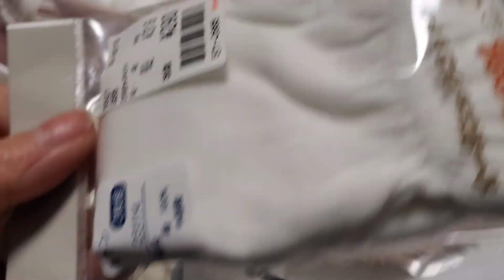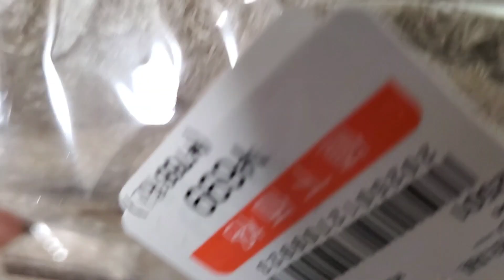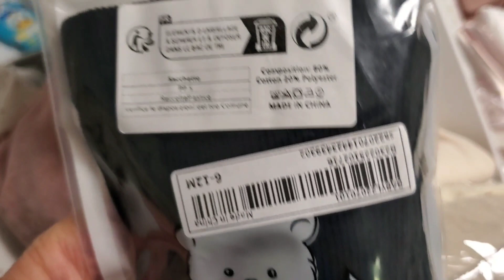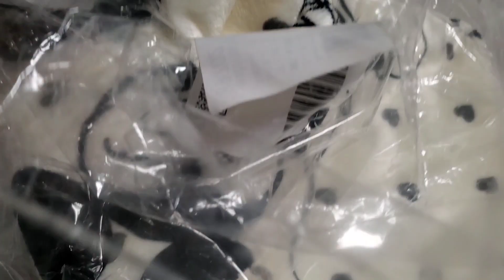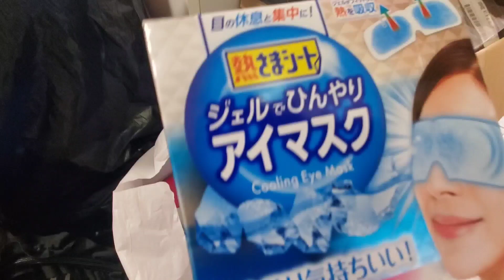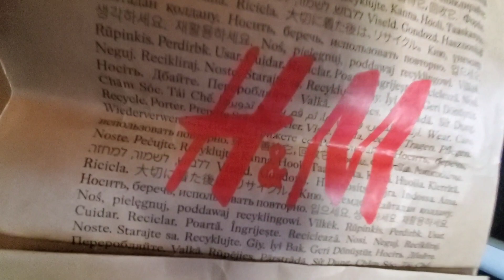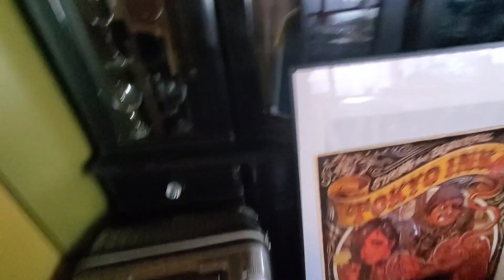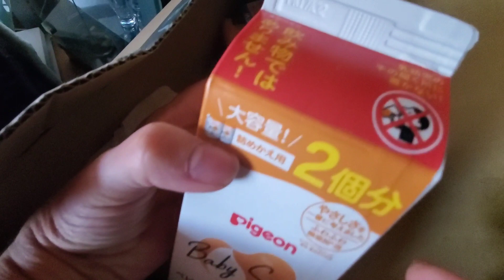mostrei organizando o enxoval do bebe MION👶